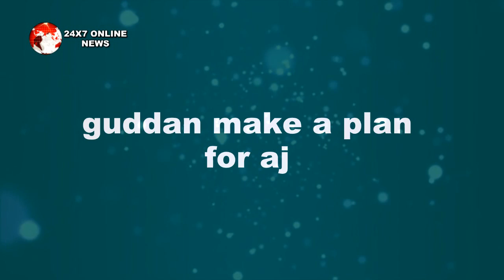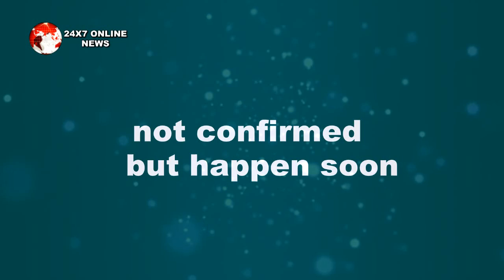GUDDAN || OMG !! तो इस वजह से दूबारा AKSHAT पहनाएगा GUDDAN को मंगलसूत्र